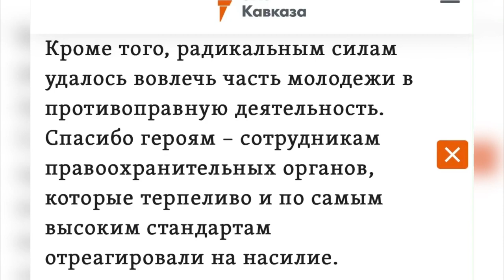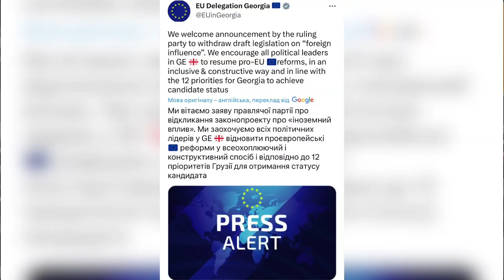Протести у Грузії тривають! Скандальний закон відкликано, але опозиція вимагає змін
Незважаючи на заяву керівної партії "Грузинська мрія" про відкликання з парламенту скандального законопроєкту про "іноагентів", його опоненти мають намір знову зібратися на акцію протесту в центрі Тбілісі у четвер і мітингувати, доки Грузія не візьме "гарантований прозахідний курс".

🔥Київська пліткарка - найгарячіші новини та огляди

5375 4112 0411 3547